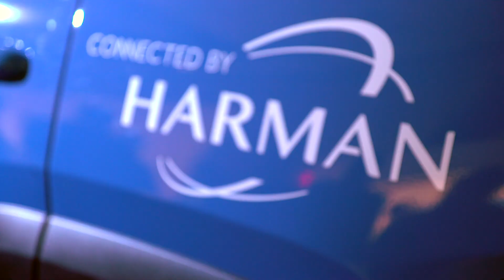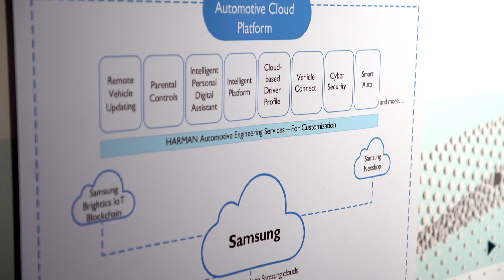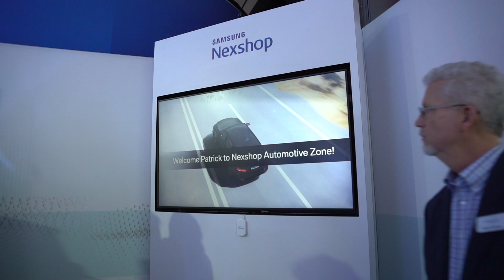How Harman Evolved From Audio to Automotive Deep Learning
LAS VEGAS 01/09/2018: How Harman evolved from an audio technology manufacturer into connected cars